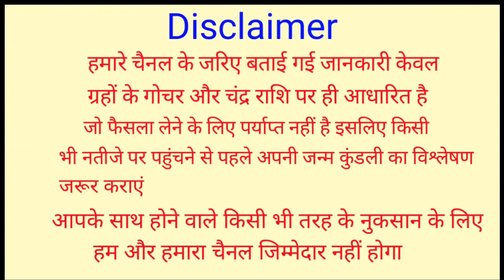शनि जयंती के दिन 1 चीज जरूर खा लेना पूरे साल जमकर आएगा पैसा ही पैसा